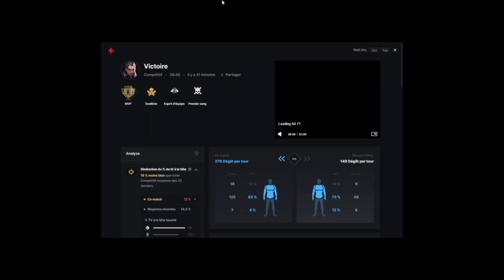VOD Live du dimanche soir #6 (ft. Oustrouw & Jean Lou)